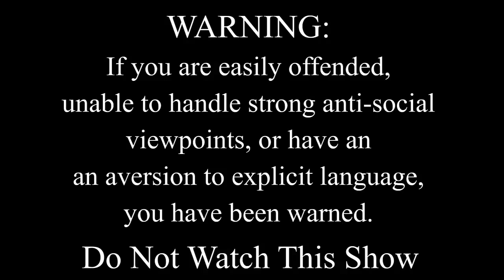The Nami Does Not Care Show Episode 2: Japanese Customer Service with Japanese subtitles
Namiのどうでもいいでショー
ちょっとした逆カルチャーショック　パート２       日本のサービス編

In this episode, Nami and David chat about customer service in Japan.  Nami also deep bows for the very first time!